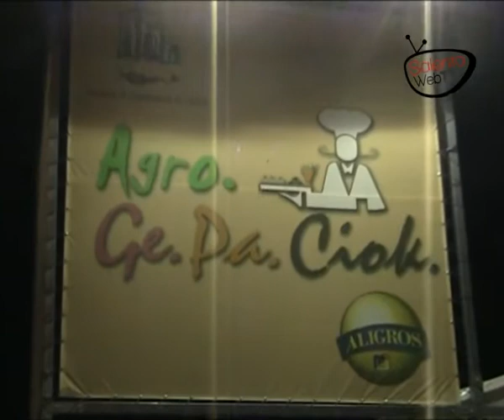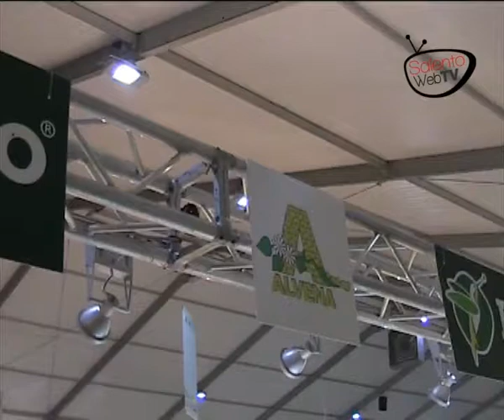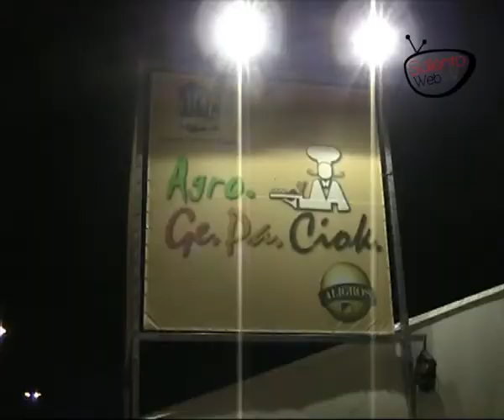Agro.Ge.Pa.Ciok a Lecce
Il salone della pasticceria, gelateria, cioccolateria e dell'artigianato agroalimentare per la prima volta a Lecce, in piazza Palio, presso il centro fieristico "Lecce Fiere".
In esposizione: alimenti, macchine e tutto ciò che ruota attorno alla gastronomia e ristorazione.
I panettieri hanno impastato, infornato e cotto decine e decine di panini, pizzette e dolci, per amore dei visitatori che da sabato sera hanno invaso gli stand fieristici. Il profumo del pane fresco non era il solo ad allettare: i golosi hanno potuto assaggiare i nuovi gusti di gelato e i tanti nuovi prodotti di pasticceria.
Noi li abbiamo provati per voi.